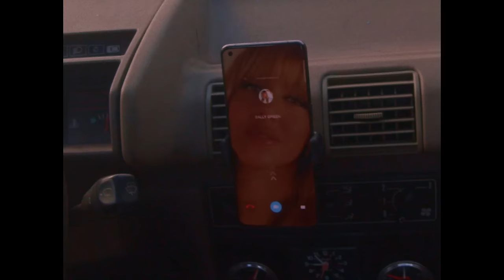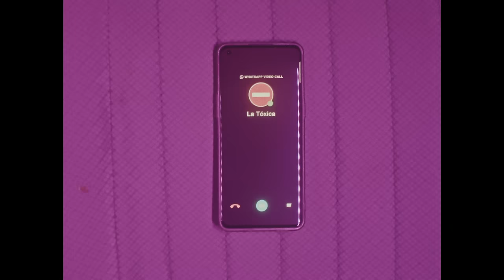Kazzey - Three O Five (Official EP Video) with Sally Green, Mofak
Tracklist :
1 - Let's Ride
2 - Fantasy (feat Sally Green)
3 - Instagram (feat Mofak)
4 - Motha Funk
5 - La Toxica